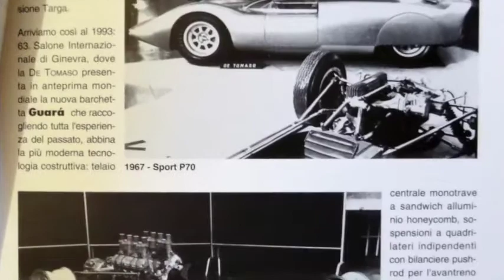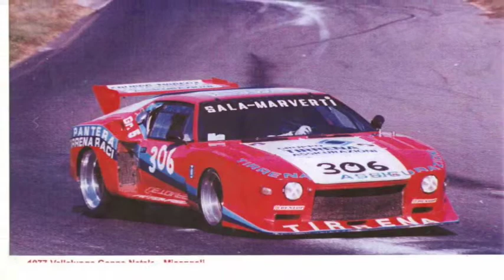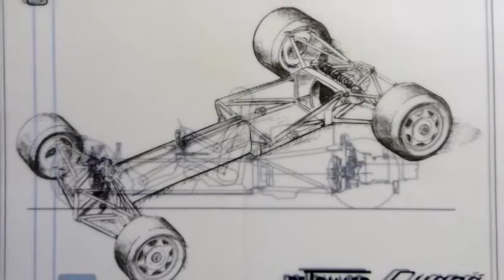60th Anniversary De Tomaso 1959 2019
The complete history of De Tomaso (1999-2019)